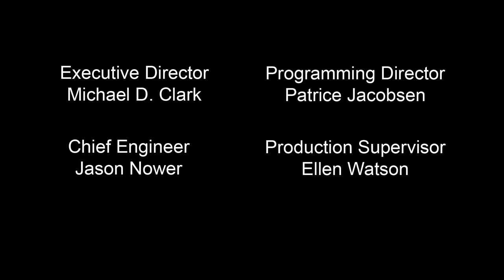Two Jews Making Food- Soup For You Episode 20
Two Jews Making Food

Produced and Hosted by Rebecca Edana & Amy Steinhaus Kirwin
EP 20 - Soup For You

In this episode of "Two Jew Making Food" hosts Rebecca and Amy celebrate the comfort and versatility of soup, showcasing their culinary skills with a focus on two distinct soup recipes. The episode provides a hearty exploration of flavors, textures, and the personal touch that goes into creating a warm bowl of soup, perfect for any season but especially inviting during the colder months.

Salted Sour Pickled Rye Bread: They begin with a shoutout to their bread sponsor, Carissa, for providing salted sour pickled rye bread. This choice of bread, highlighted for its aroma and taste, sets the stage for the soup extravaganza that follows.

Faux Pho: Amy takes on a bold culinary challenge with a vegetarian twist on the traditional Vietnamese Pho, a South Vietnamese soup renowned for its rich, aromatic broth. The soup includes a variety of aromatics such as cinnamon sticks, star anise, cloves, chopped ginger, lemongrass, onions, and garlic, contributing to its distinctive flavor profile. The broth serves as a canvas for various toppings added at the end, offering a customizable eating experience.

Roasted Carrot and Apple Soup: Rebecca prepares a roasted carrot and apple soup, an unconventional pairing that delivers a delightful blend of sweetness and depth. The inclusion of roasted celery elevates the soup, balancing the flavors beautifully. A cashew cream is introduced to add a creamy texture without using dairy, making the soup vegan-friendly.

Creamsicle Cocktail: In a lighter moment, the hosts mix a "Creamsicle" cocktail, combining vanilla vodka, orange soda, and oat milk. This inventive cocktail complements the meal, adding a sweet, refreshing note to the soup-centric episode.

The Yiddish Word of the Day is "unga pachka," which refers to something overly busy or decorated.

Cooking Techniques and Tips: The hosts share valuable cooking tips, such as the importance of using high-quality aromatics in broths, the benefits of roasting vegetables to enhance their flavor, and the use of cashew cream as a dairy alternative. These insights offer viewers practical advice for elevating their cooking.

Filmed at LTV Studios on October 18, 2022

SSCODE: MK1NSK5XLSKTO3E8